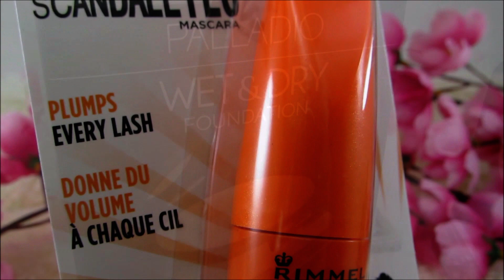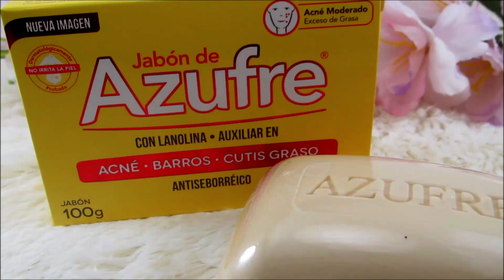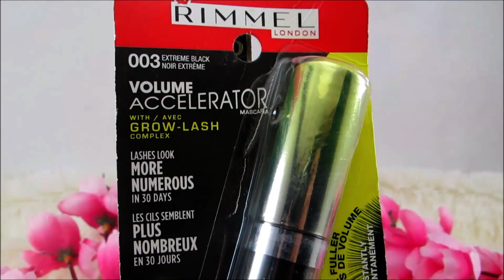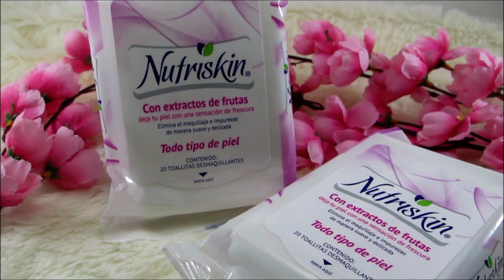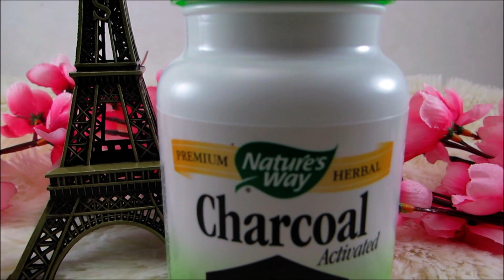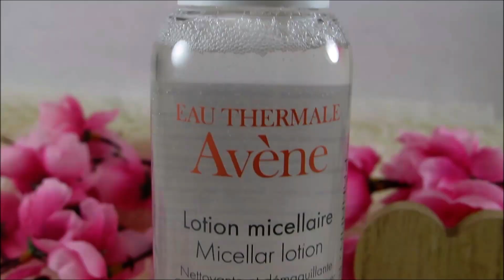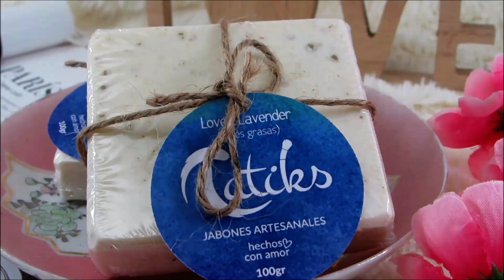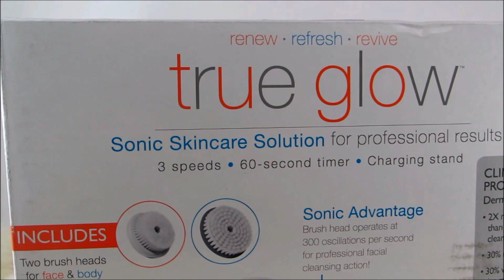HAUL - TEMPORADA DE REBAJAS EN PANAMA - MAQUILLAJE BARATO!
Hola! Sí, otro HAUL pero es que aprovechamos muy bien la temporada de rebajas de marzo/abril en Panamá. No se pierdan los productos de maquillaje y belleza que compramos a muy buenos precios!

                            (toma un snap de la imagen)